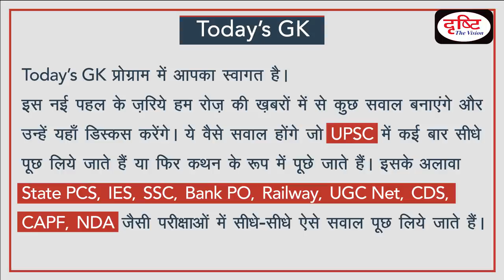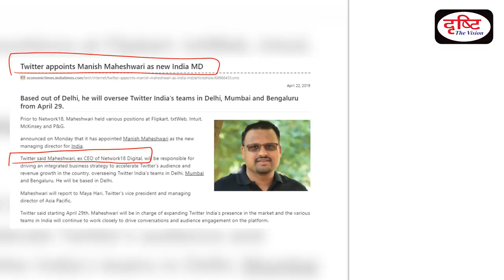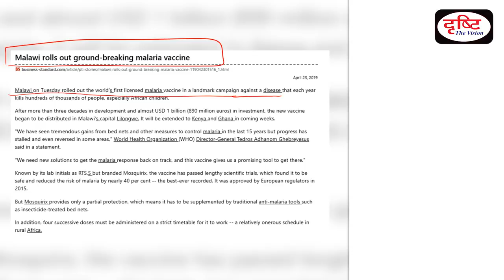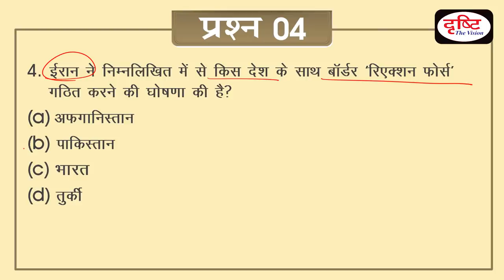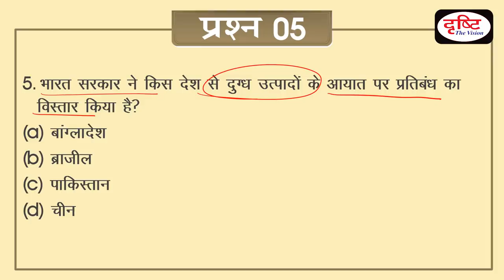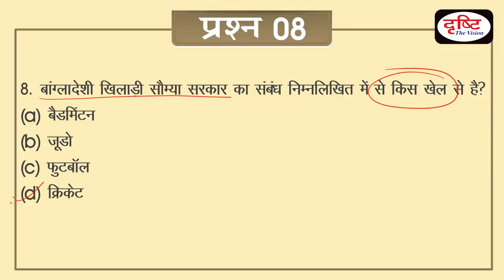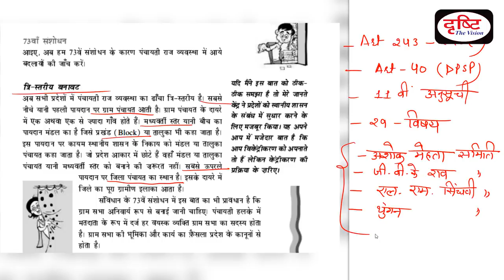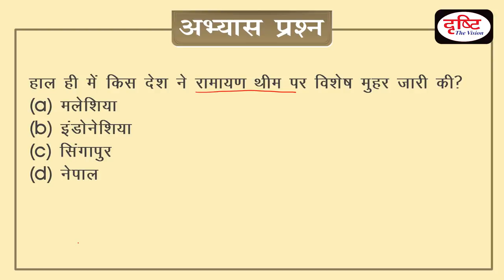Today's GK- 24 April, 2019